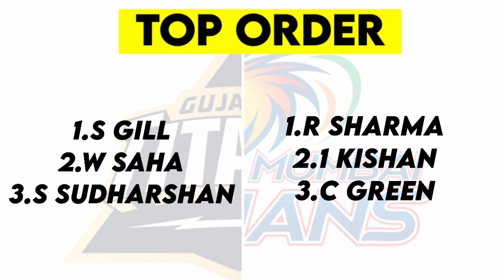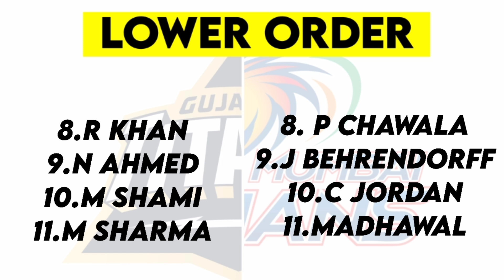GT vs MI Qualifier 2 Match Preduction || Gt vs Mi Qualifier 2 match probabel playing 11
IPL 2023 QUALIFIER 2 MATCH PREDICTION